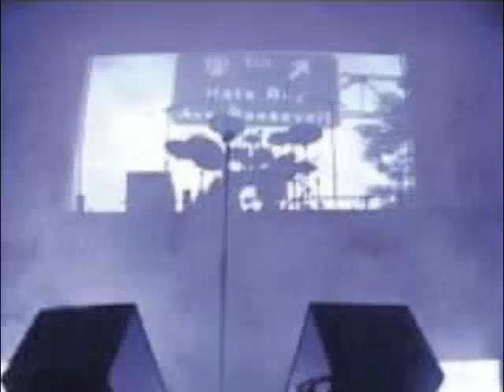Si Tú No Estás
Si Tú No Estás by La Secta All Star